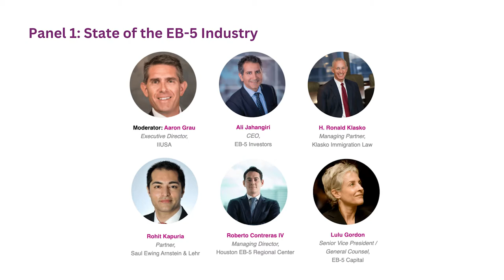State of the EB-5 Industry | RIA: EB-5 Industry Experts Help You Prepare for New Changes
The RIA took effect as of March 15, 2022, as a result, all EB-5 industry stakeholders need to implement the correct strategies to ensure compliance with the new rules and to address the related marketing issues.

This much-anticipated event offers the opportunity to hear from many EB-5 industry leaders, who provide valuable information on navigating the new EB-5 legislation and the regenerated EB-5 market.

RIA: EB-5 Industry Experts Help You Prepare for New Changes was co-hosted by JTC Americas and Saul Ewing LLP.

Panel 1: State of the EB-5 Industry features Moderator Aaron Grau Executive Director, IIUSA; and panelists Ali Jahangiri CEO, EB-5 Investors; H. Ronald Klasko Managing Partner, Klasko Immigration Law Partners, LLP; Rohit Kapuria Partner, Saul Ewing LLP; Roberto Contreras IV Managing Director, Houston EB-5 Regional Center; and Lulu Gordon Senior Vice President / General Counsel, EB-5 Capital.